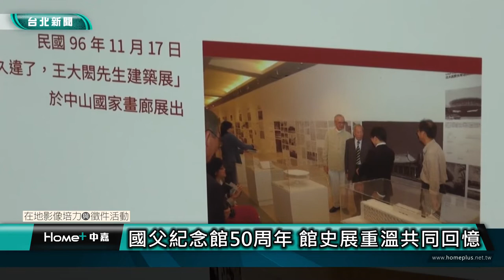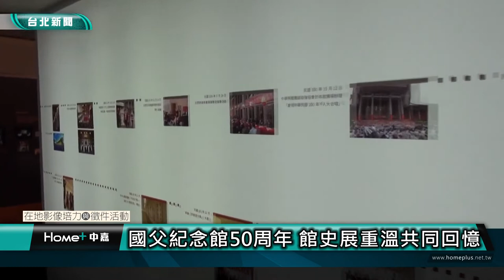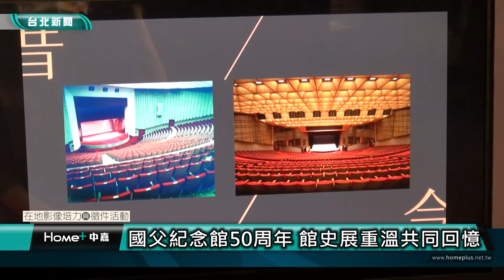台北新聞｜人文歷史｜國父紀念館50週年 館史展重溫共同回憶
（中嘉台北新聞 公民記者/王奕勛 信義區採訪報導）
國父紀念館今年適逢建館50周年，館方舉辦「五十而立—建館50週年館史展」，以時間為軸，從建築的誕生、國館的日常與非常，以及國父形象再現等五大主題，呈現社會大眾與國父紀念館共同的記憶。